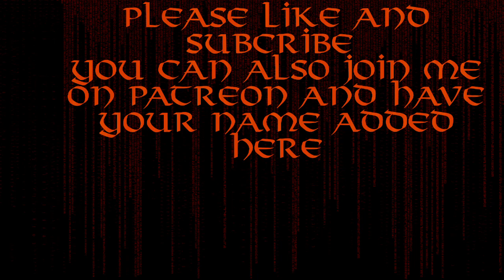Dragon Age The Joining Part 5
Part 5 Of A Dragon Age Origins Let's Play.

If you feel up to it treat me to a coffee!